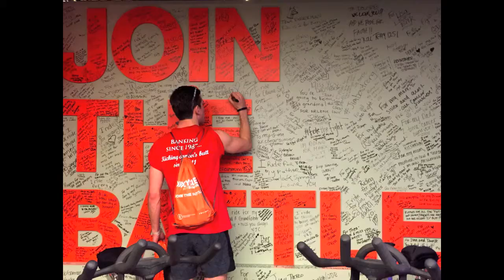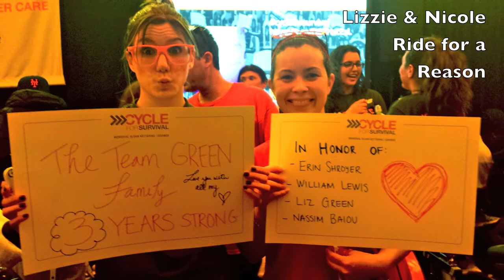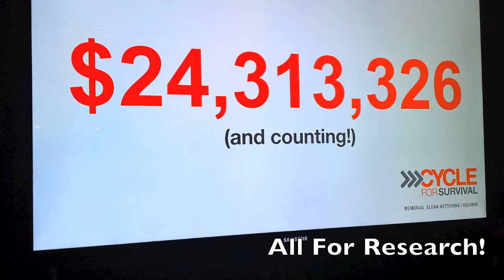Team JEGI & Team Sydney -- Cycle for Survival NYC 2015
"Team JEGI & Team Sydney" thank our donors for contributing to our team at Cycle for Survival at Bryant Park on March 8, 2015.  We raised about $7,000 in total for rare cancer research.  Cycle for Survival raised almost $25 million this year.